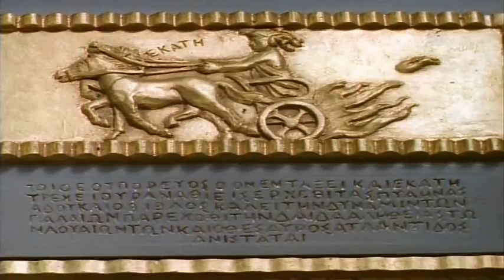MacGyver Lost treasure Of Atlantis Trailer # 1 Richard Dean Anderson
FAN MADE

Henry Winkler/John Rich Productions
Paramount Television